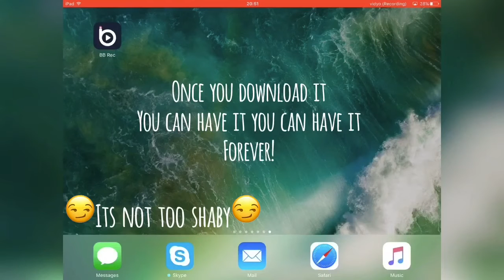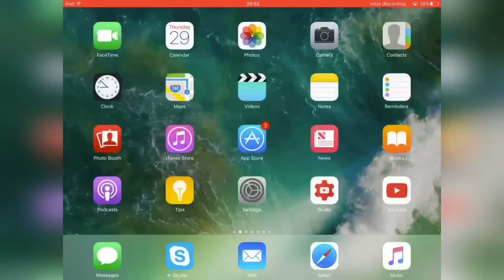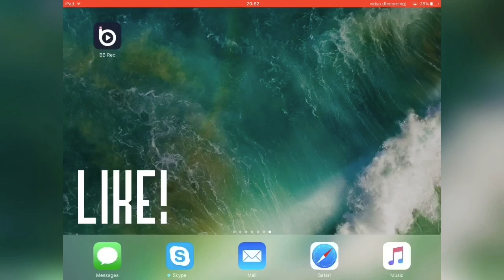NEW! Download BB REC from APP STORE on iOS 9/10! NO JAILBREAK/NO COMPUTER - iOSHelpDesk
CURRENTLY NOT WORKING!

Hi guys, I'm iOSHelpDesk

In this video I show you how to download BB REC straight from the APP STORE! This method works on iOS 9 and even iOS 10!

Password: Mine1856

This Apple ID also has the screen recorder that I previously featured on my YouTube channel.